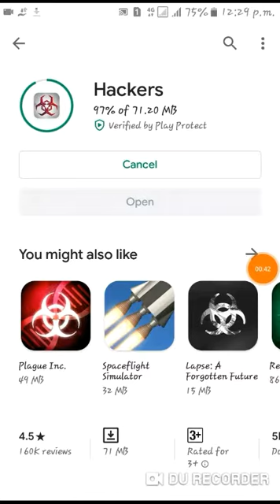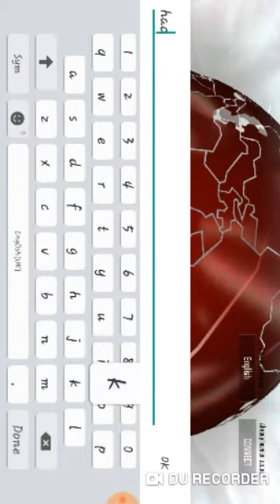Agar apko hacking pasand hai to ye game jarur try kren!!